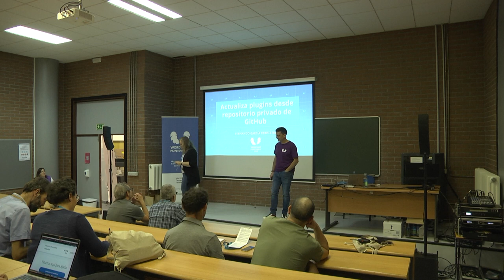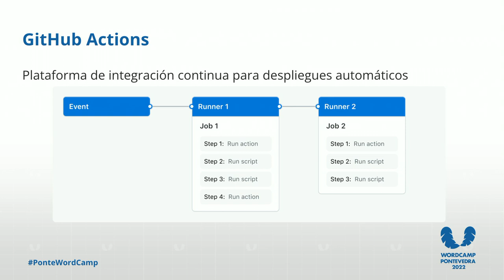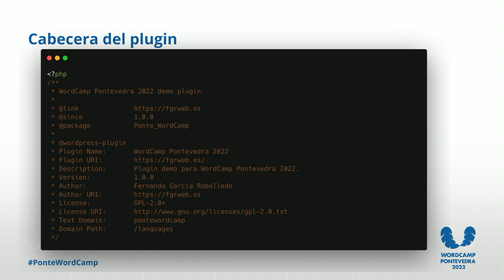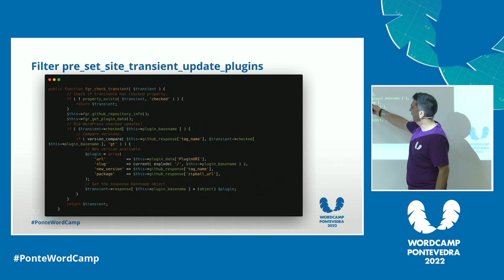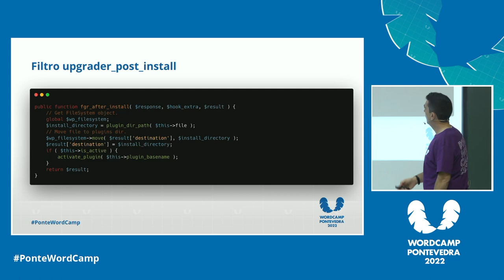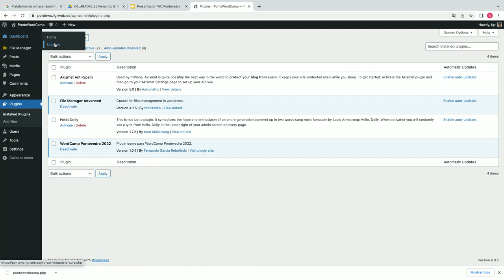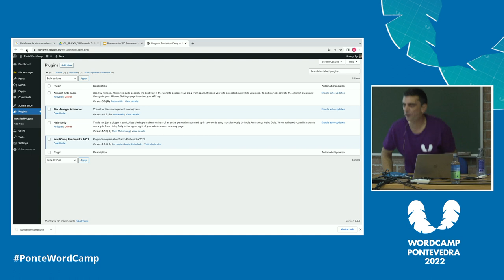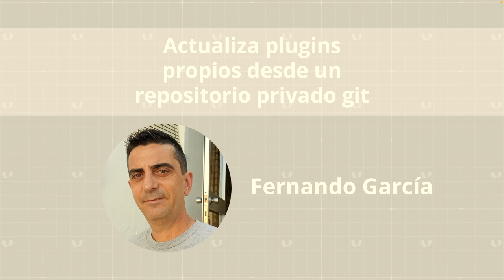Actualiza plugins propios desde un repositorio privado git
Hoy en día todos los desarrolladores utilizamos (o deberíamos utilizar) un sistema de control de versiones para nuestros desarrollos.

En esta charla mostraré cómo hago yo para actualizar los plugins a medida en las webs de mis clientes. Sin tener que subir un zip cada vez que hago un cambio, ni conectarme por ftp para subir el plugin.

Simplemente con la api de GitHub y un poco de código en el plugin, veremos lo sencillo que es actualizar todas las webs de los clientes de una sola vez.Presentation Slides »